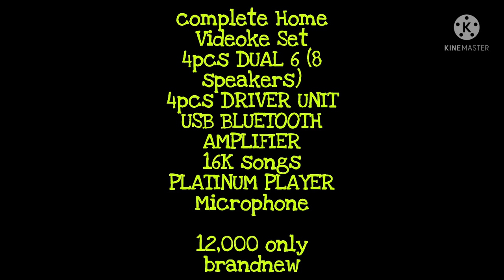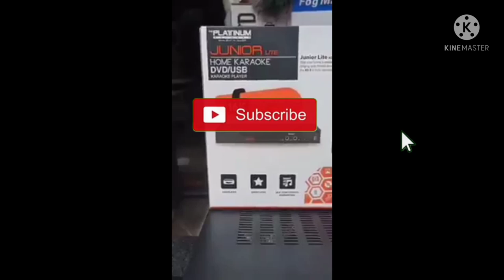VIDEOKE PACKAGE WITH 4PCS SPEAKER DUAL D6 🤩🤩🤩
complete Home Videoke Set
4pcs DUAL 6 (8 speakers)
4pcs DRIVER UNIT
USB BLUETOOTH AMPLIFIER
16K songs PLATINUM PLAYER
Microphone

12,000 only
brandnew